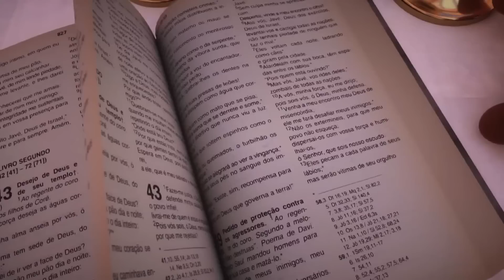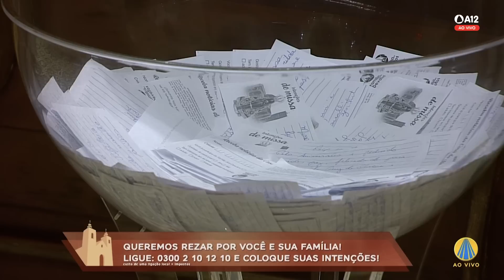Missa | Basílica Histórica de Aparecida 18h - 28/04/2023